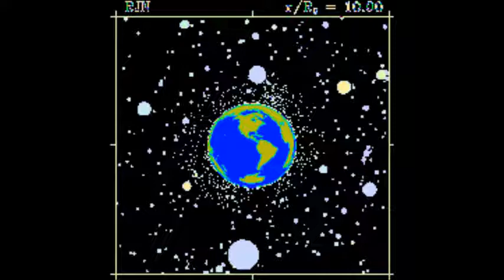Black Vulture - Meyer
Black Vulture unreleased track "Meyer".